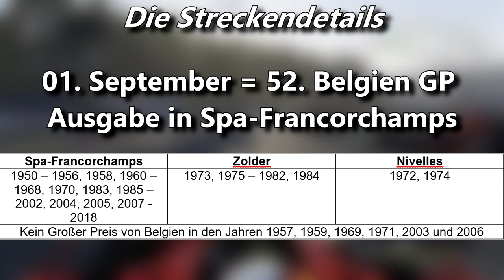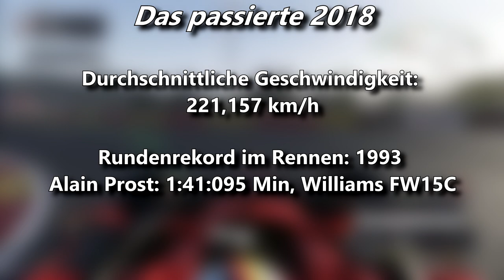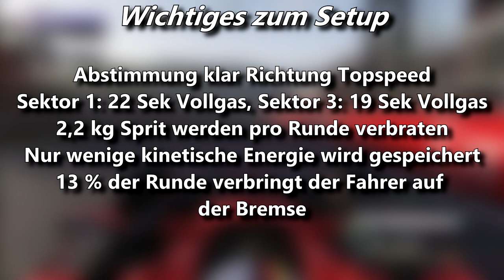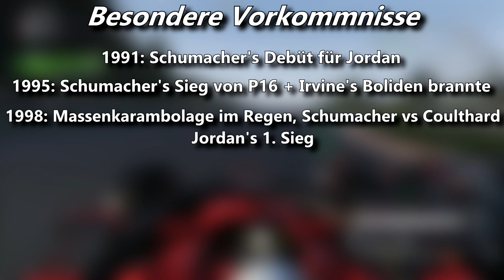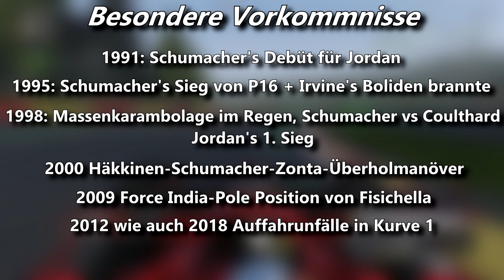Der Große Preis von Belgien | F1 GP Vorschau | Maik's F1 Channel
Nach 4 Wochen Sommerpause geht es endlich in Belgien weiter und damit hallo F1 Fans und willkommen zu einer weiteren Folge der „F1 Grand Prix Vorschau“. Heute mit der Vorschau für den anstehenden Belgien GP. Weitere Infos im Video.